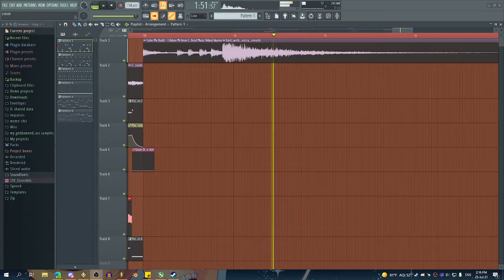the "swallow a whole tin of altoids & chug a bottle of maple syrup" type beat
produced for 3D Blast's Free Samples, a sampleflip time trial live stream, on July 2nd. felt like sharing it here, since YT is (somehow) still where most of my audience is, & despite this being rushed together in like 3 or 4 hours it came out pretty good.

this is actually revised from the version I showed on stream - I made the bassline in the second half a little funkier & refined the first half a little more so it was not awfully sloppy.